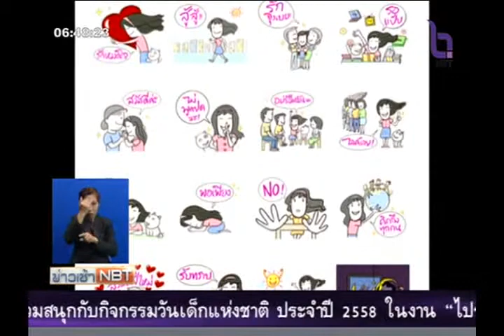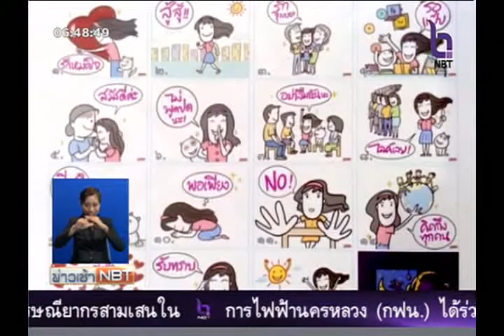รัฐบาลให้สอบงบ สติ๊กเกอร์ไลน์ 12 ประการ